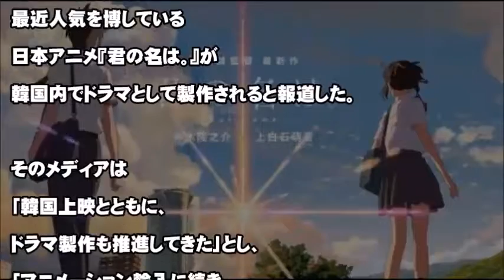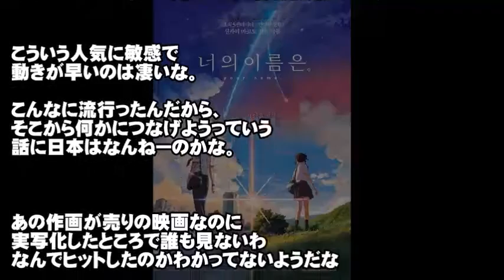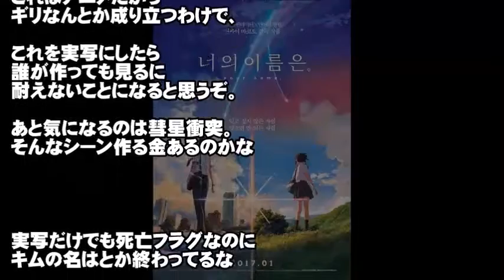『君の名は。』 実写ドラマ化か！ 海外メディアが報じる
気になる話題を日々配信中です☆
↓↓↓ご登録お願いします↓↓↓
コメントや評価もいただけたら幸いです☆

詳細は動画にてご確認ください★

【関連動画】

【引用元】